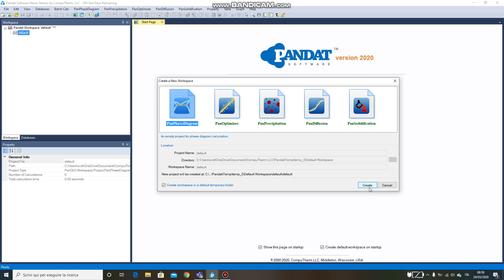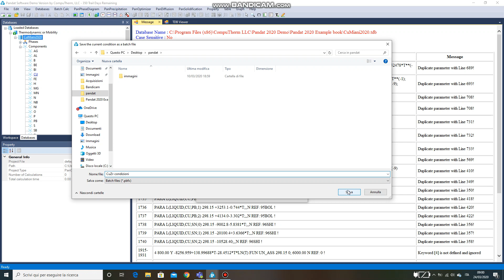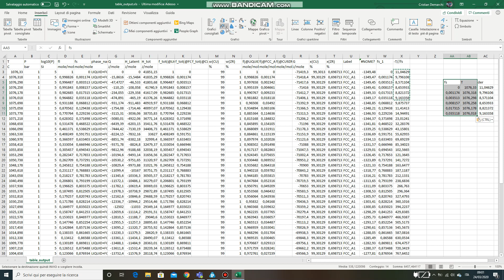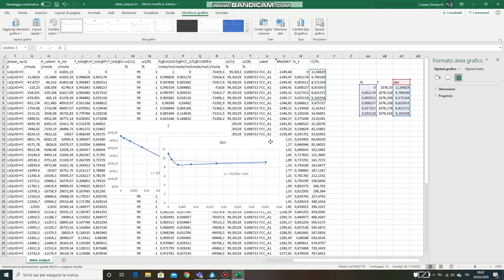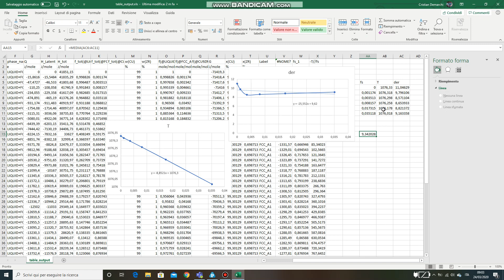Calcolo fattore di restrizione della crescita Q - da Cristian De Marchi